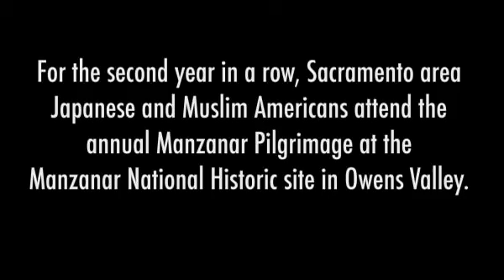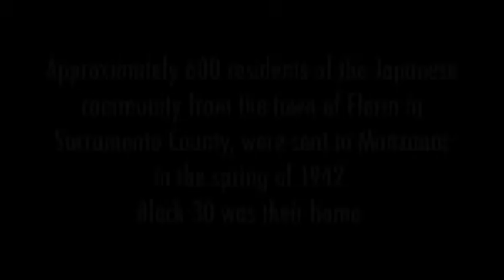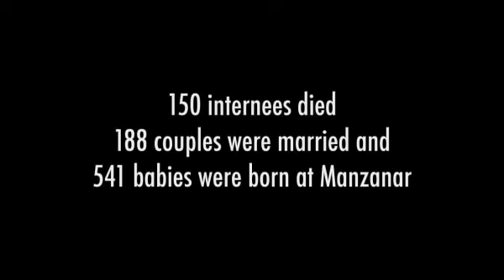Manzanar Pilgrimage Part 2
Former Japanese internees from Florin area return to the site of thier forced relocation at Manzanar in Owens Valley, Ca as members of the Sacramento Muslim community make the pilgrimage in solidarity.